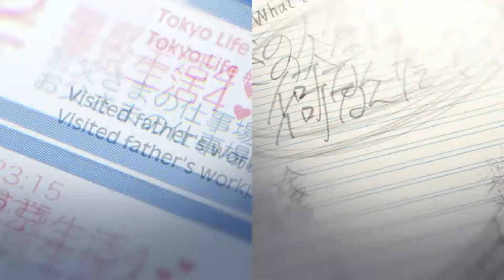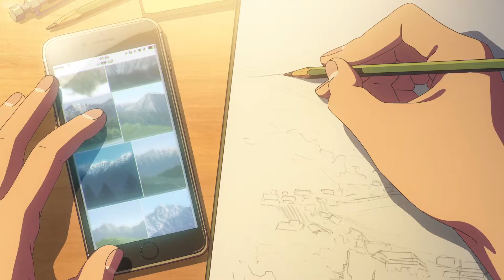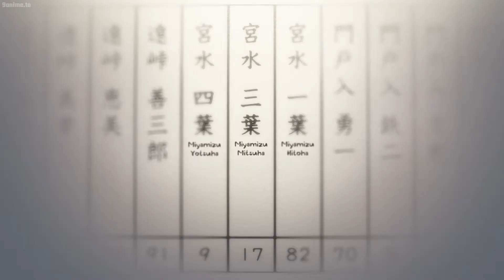Your Name AMV Eine Kleine